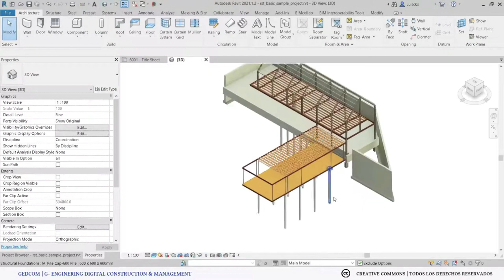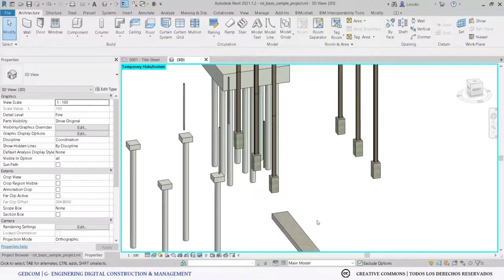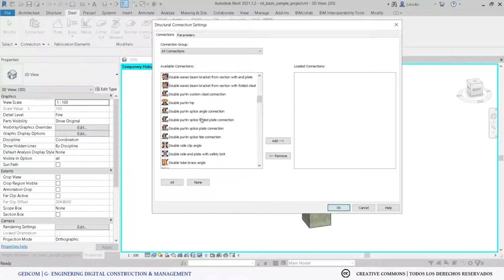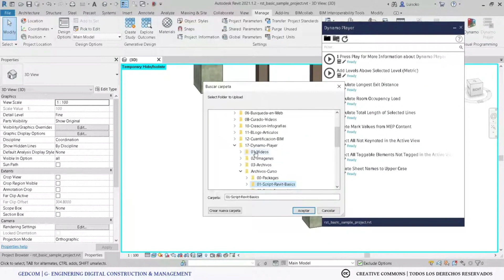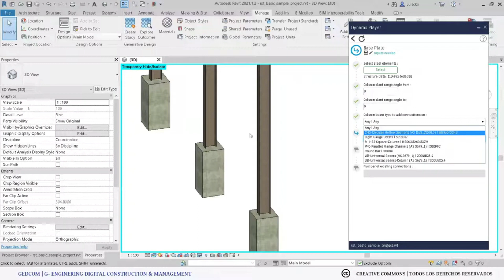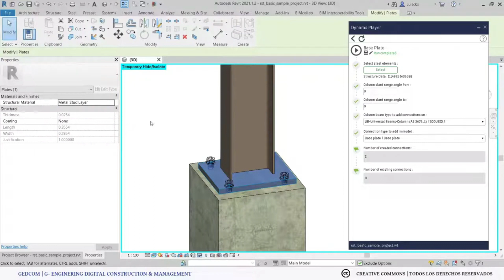Automatización en Revit: Instalación Rápida de Placas Base con Dynamo Player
¿Buscas una forma rápida y precisa de añadir placas base a tu modelo de Revit? 🛠️🏗️ Descubre cómo automatizar este proceso con Dynamo Player y ahorra tiempo en tu diseño estructural. ¡Sigue nuestros pasos y mejora tu eficiencia en Revit hoy mismo! 🌟

1. Introducción y preparación del proyecto - 00:00
2. Configuración del espacio de trabajo en Revit - 00:45
3. Carga de conexiones estructurales necesarias - 01:30
4. Selección y ejecución del script de placas base en Dynamo Player - 02:15
5. Ajuste de parámetros y creación automática de placas base - 03:00
6. Modificación y personalización de las placas base creadas - 04:15